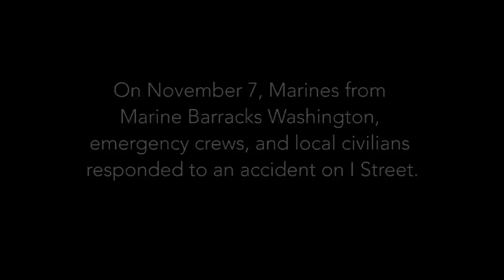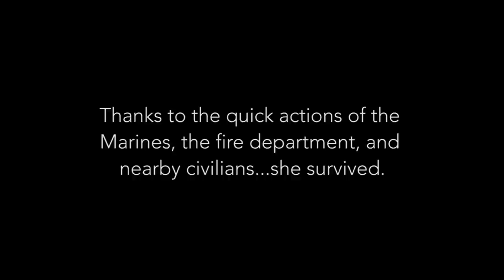Towards Chaos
Thanks to their quick reaction and thinking, Marines at Marine Barracks Washington are being credited by D.C. Fire and Emergency Medical Services with helping to save a woman's life after she was pinned beneath a car. (U.S. Marine Corps video by Lance Cpl. Tanner D. Lambert)